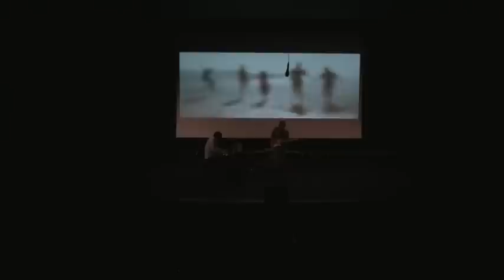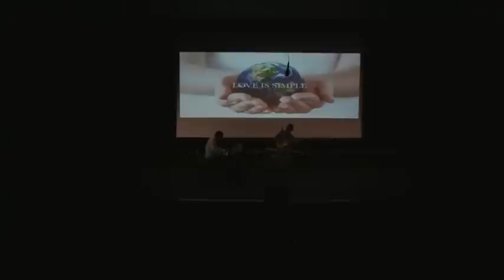Lakeland College International Night 2011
Experience ALL of the sights, sounds, dancing, excitement and music of the 2011 International Night at Lakeland College.